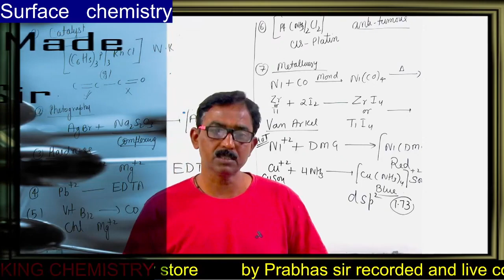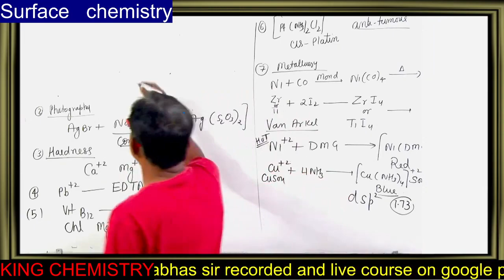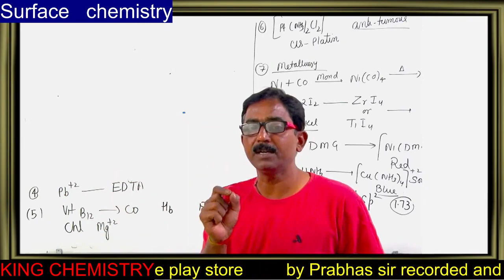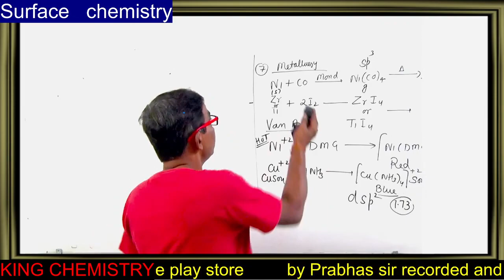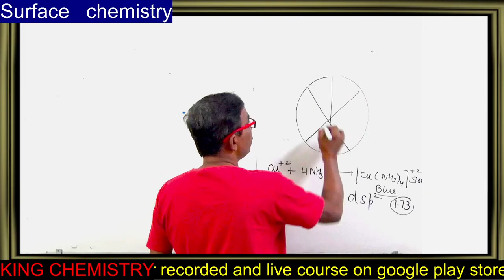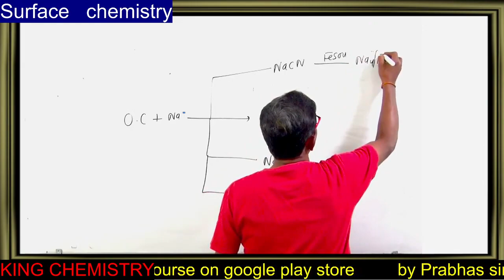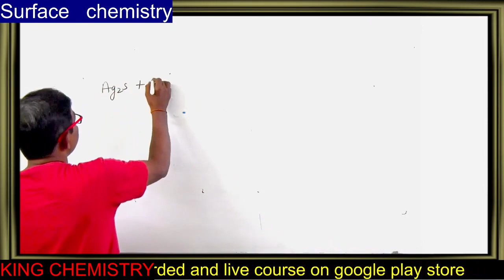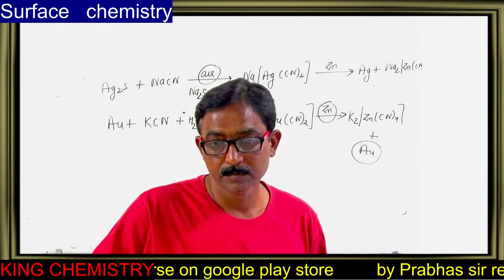Coordination chemistry uses part 7